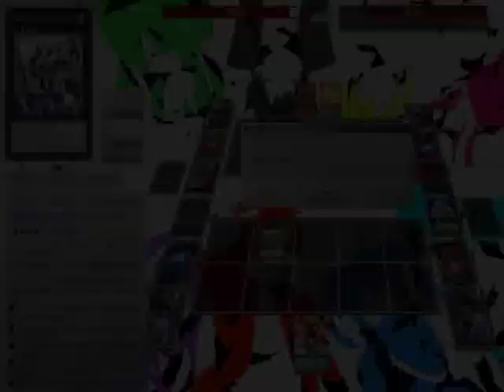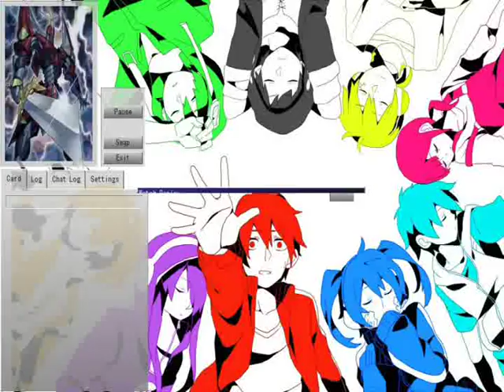Heroic Number 86 Deck Profile 2014 TCG/OCG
Decklist at the end of the video :)
☆REMAKE☆ Nightcore - EGOIST - Namae no nai Kaibutsu